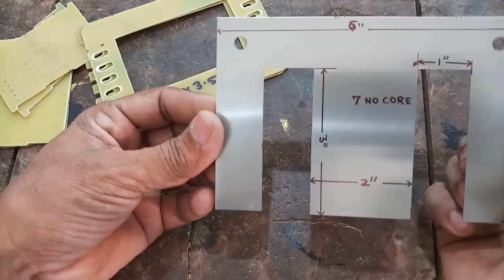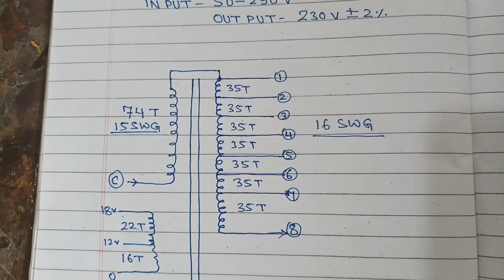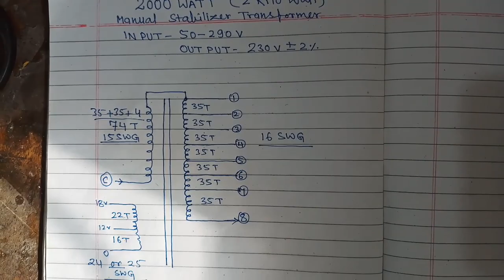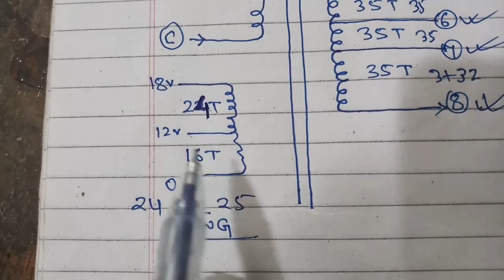2000Watt 50V To 290V Manual Stabilizer Transformer Coil Winding Easy At Home. YT- 67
2000Watt 50V To 290V Manual Stabilizer Transformer Coil Winding Easy At Home.